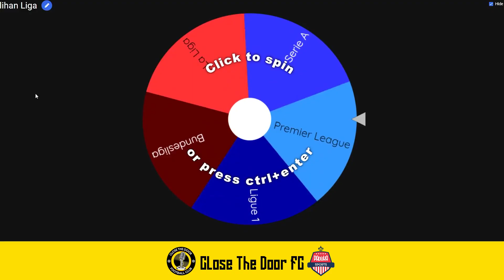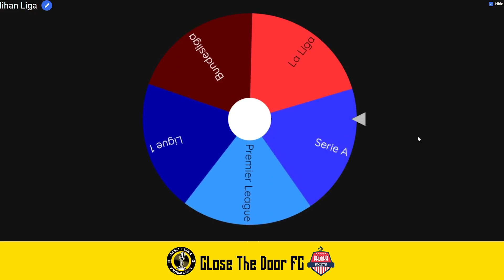Bikin Close The Door FC! Squadnya Pasukan Botak | FIFA 23 Create A Club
Description
Kali ini gw bikin tim @CloseTheDoorClips FC dari Om Deddy @corbuzier   dimana semua pemainnya Pasukan Botak di dunia sepak bola.

Kalian juga bisa kasih masukan kira2 next bikin klub dengan tema apa lagi?

Keyword
fifa 23, fifa 23 indonesia, fifa 23 career mode indonesia